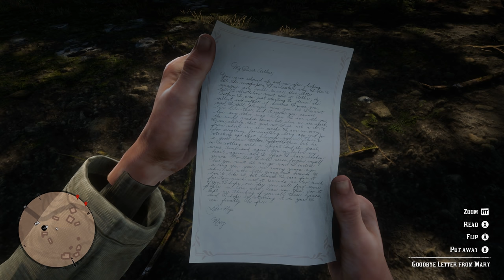I Finally Finished Red Dead Redemption 2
I finally finished Red Dead Redemption 2.  Is it the masterpiece people proclaim it to be?  Or is it just as flawed as any other game?